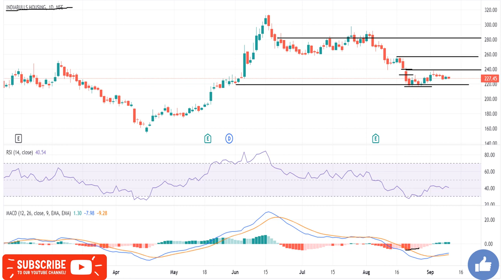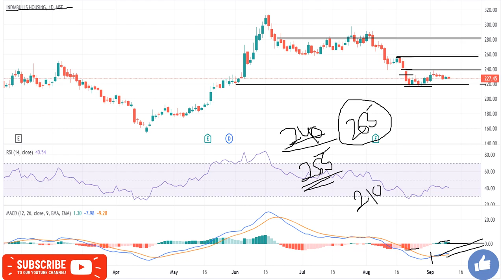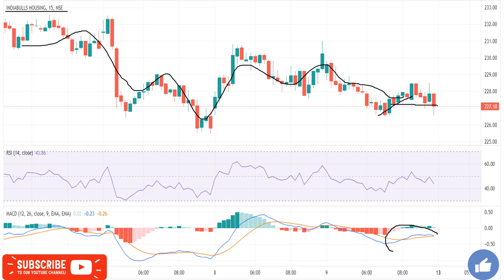Indiabulls Hsg Targets 13 Sep /Indiabulls Intraday tips/Indiabulls Intraday Targets/Indiabulls News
INDIA🇮🇳
✳️Hello everyone  🙏

Indiabulls analysis

Indiabulls dividends
Indiabulls intraday tips for tomorrow
Indiabulls technical analysis reports
indiabulls share price forecast Tomorrow
indiabulls housing finance intraday forecast
indiabulls share Targets For Tomorrow

Indiabulls news , Indiabulls Stock Price , Indiabulls Ltd , Indiabulls Share Price , Indiabulls share news , Indiabulls Ltd. Stock/Share prices , Indiabulls Ltd , Indiabulls Ltd. with Historic price data.